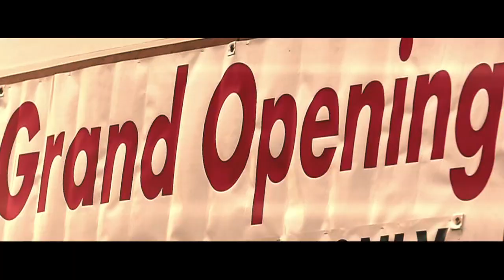Stand with Us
Obama won. We have to keep fighting.

The election is over, but the campaign isn't. President Obama's reelection means we conservatives have to redouble our efforts to fight big government and stop any liberal advance.